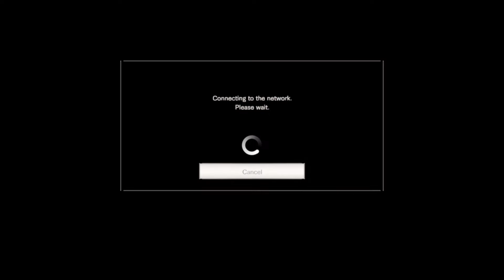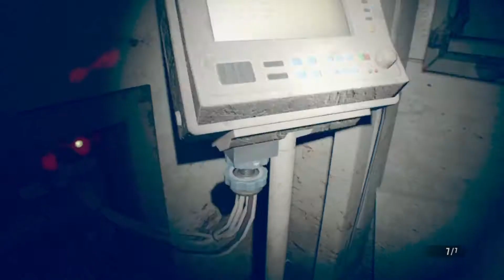RESIDENT EVIL 7 PART 11 on this Episode of SCARED OR NAH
SO THIS SHOULD BE A VIEW THE VIEW BUUTTTTT TECHNICALLY YOU CAN STILL GET SCARED WITHOUT US HERE. I PUT A SIGN UP THAT SAID BRB!!